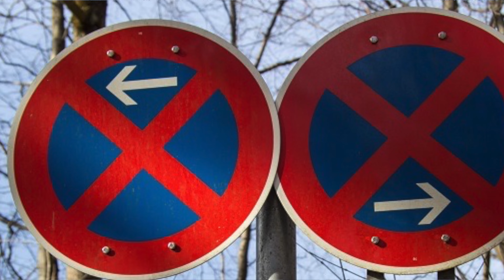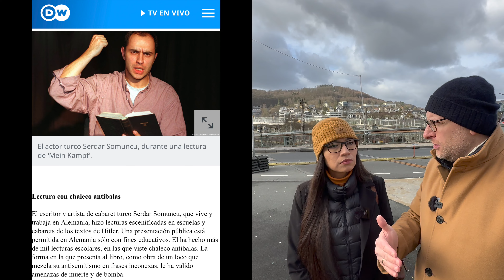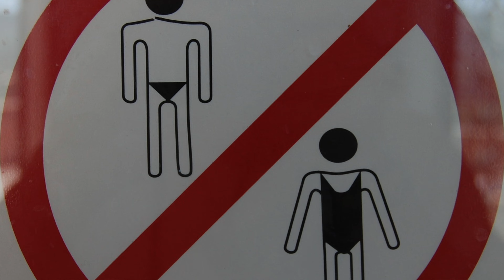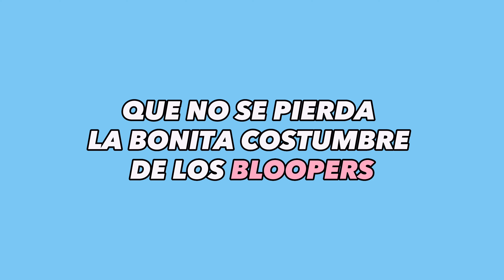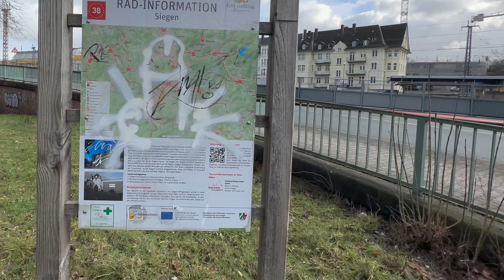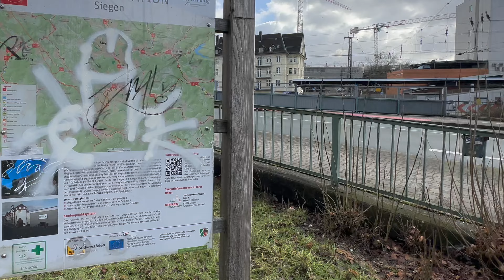PROHIBIDO HACER ESTAS 10 COSAS en Alemania 🚫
Alemania, Alemania, Alemania el país de las prohibiciones y del NO, NO, NO NOOOOO ALEMÁN
En este video queremos platicarte Diez cosas que están prohibidas en Alemania.
¿Conocías todas estas costumbres alemanas? Si sabes más escríbenoslo en los comentarios.Nos vemos allá ;)

🔆Sobre MayKo Alemania🔆
Mayko sale de la combinación entre Mayté 🙋🏻‍♀️🇲🇽 y Konstantin🙋🇩🇪una mezcla de dos culturas muy diferentes (Latinoamérica y Europa / México  y Alemania) en donde les platicamos nuestras experiencias con mucho cariño y respeto. “Total, todos sonreímos en el mismo idioma😄”